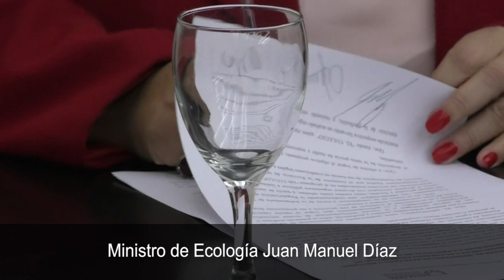La Provincia puso a disposición agrimensores para seguir con el trabajo de regularización de tierras